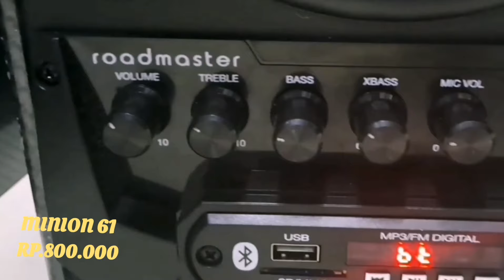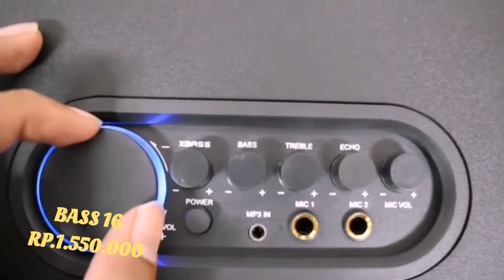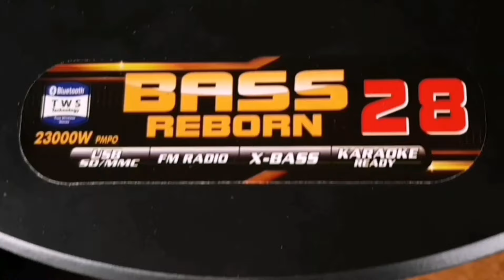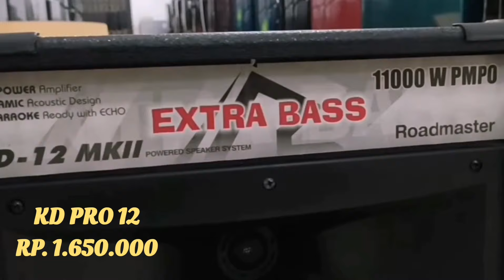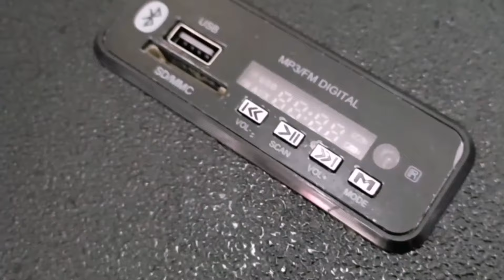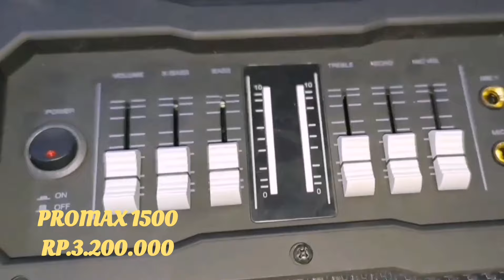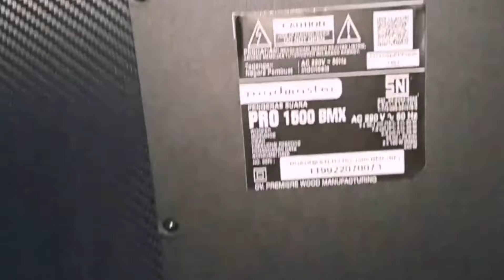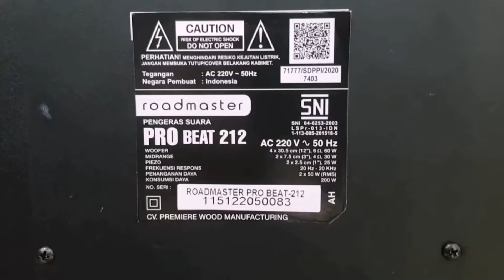daftar harga speker roadmaster terbaru 2024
Halo temn2 trimakasih yang sudah klik video saya sudah subcribs semoga berkah kali ini saya akn Review harga speker aktif roadmaster 2024